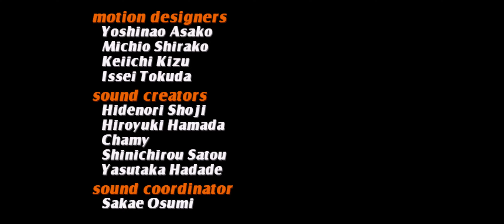[Arcade] Virtua Striker 3 gameplay (Argentina)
sega 2001